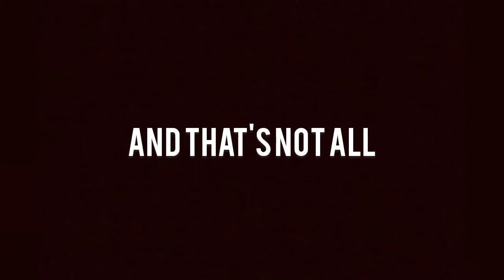Zooming of Sombrero galaxy and one News! | MEGA INTERESTING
Here se s a video about zooming of Sombrero galaxy and one News.